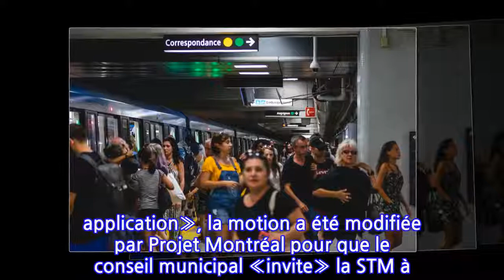La Ville souhaite une application pour signaler le harcèlement dans les transports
La Ville de Montréal souhaite qu’une application mobile soit créée pour permettre de signaler et géolocaliser les cas de harcèlement dans les transports en commun.